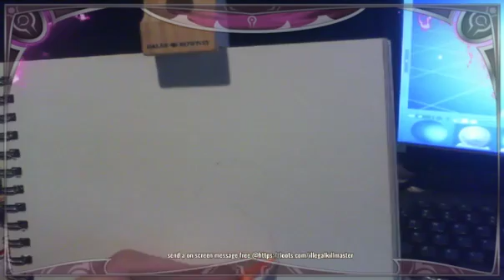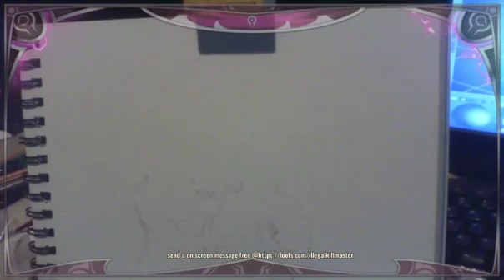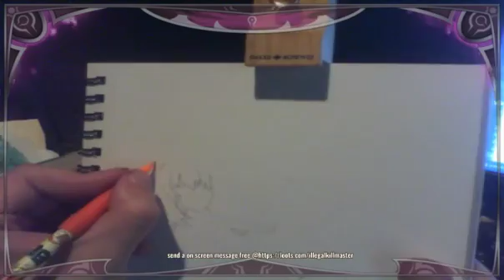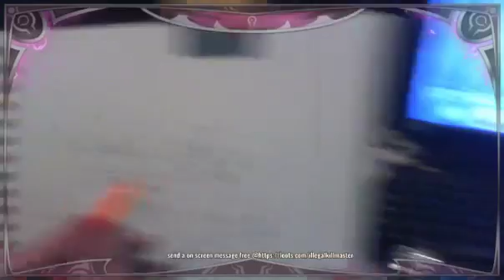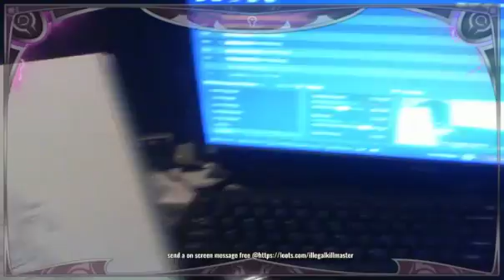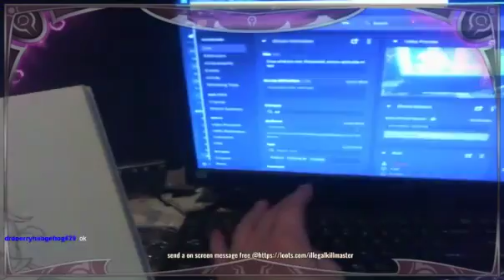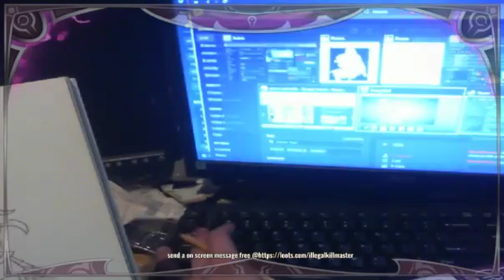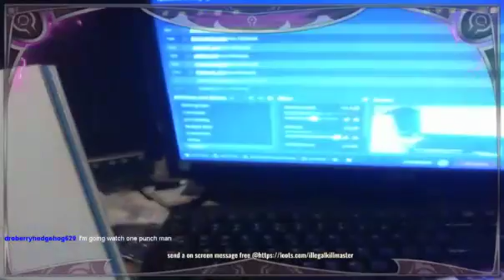Draw what you see: Requested pisces aphrodite w/ Vert